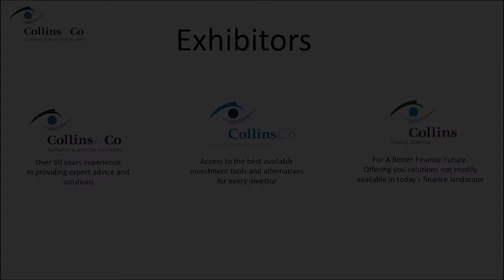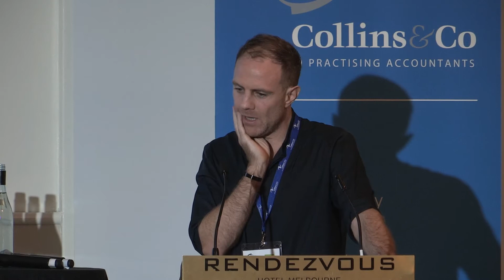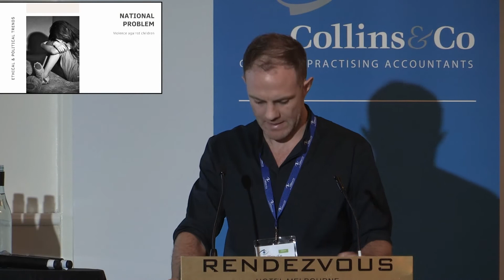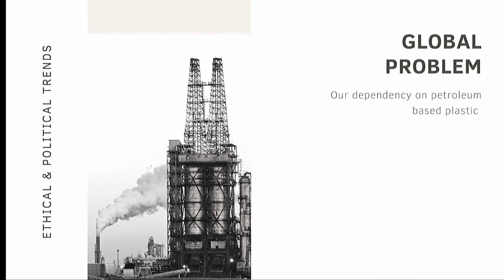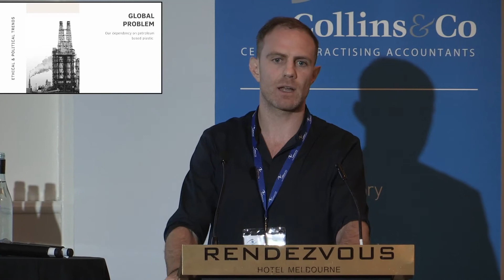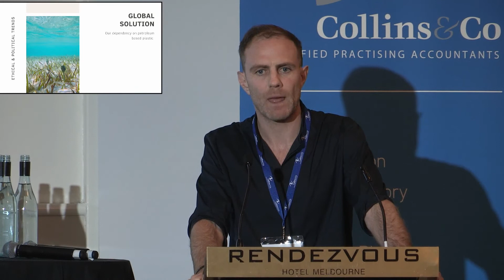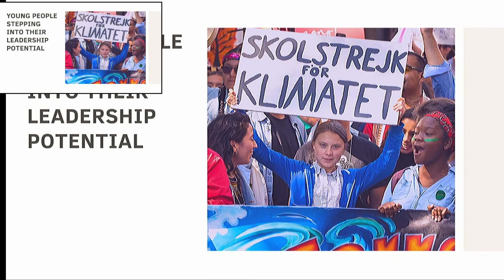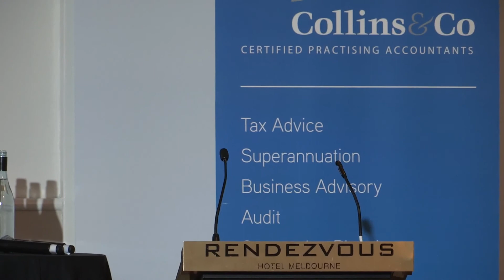Collins & Co Not-For-Profit Conference 2020 | Elliot Costello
Collins & Co is proud to support the NFP sector through our Not for Profit Conferences – Be Empowered Through Knowledge.

These conferences are designed specifically for the not for profit sector and provide attendees with the latest ideas, opportunities and strategies as our speakers are chosen both for their expertise within their fields and their knowledge and experience of the not for profit sector.